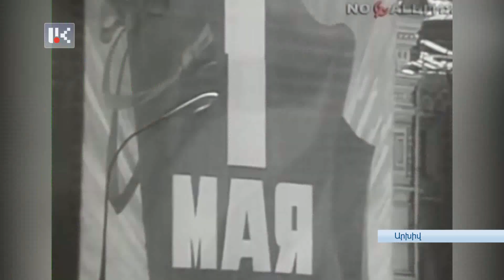ԱՅՍՕՐ ԱՇԽԱՏԱՎՈՐՆԵՐԻ ՀԱՄԵՐԱՇԽՈՒԹՅԱՆ ՄԻՋԱԶԳԱՅԻՆ ՕՐՆ Է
Այսօր Աշխատավորների համերաշխության միջազգային օրն է: Մայիսի 1-ը մի փոքր խմբագրված, փոփոխված անուններով, բայց շարունակում է տոնական օր մնալ ավելի քան 142 երկրում: Խորհրդային տարիների ամենաաշխույժ և մարդաշատ տոներից մեկն այսօր նշվում է առավել քան համեստ ու սակավամարդ միջոցառումներով: Ասելիքն էլ հիմնականում անցյալ ժամանակով է ու ապառնի: Հիշում են նախկին մայիսմեկյան շքերթներն ու հույս պահում, որ դեռ տեսնելու են դրանց կրկնությունը: